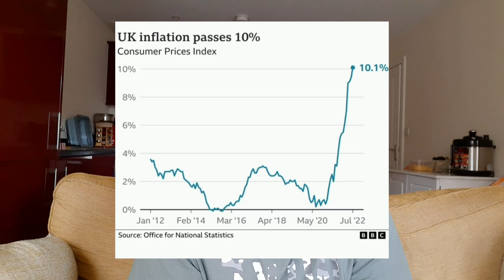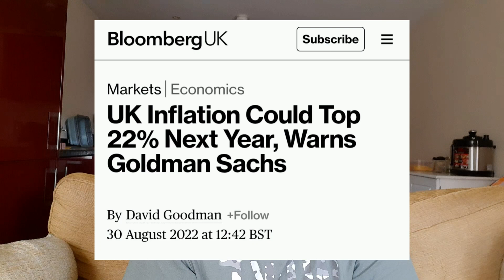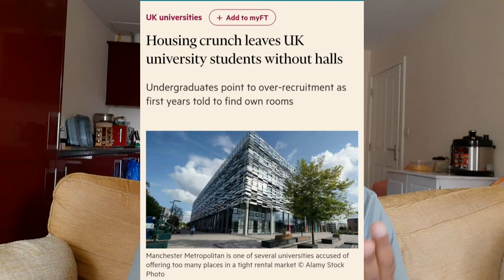Harsh reality of UK studentaccomodation | impact of UK🇬🇧 inflation 2022 on international students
Hi guys,

In this video I would be talking about the updates and current scenario n the UK I don't mean to scare you, but aim to bring to your notice the harsh reality on UK Student Accommodation. All the real time information can be accessed online on leading news websites.

Watch till the end for the pro tip.

Good luck !!!

Cheers
Kein Shah